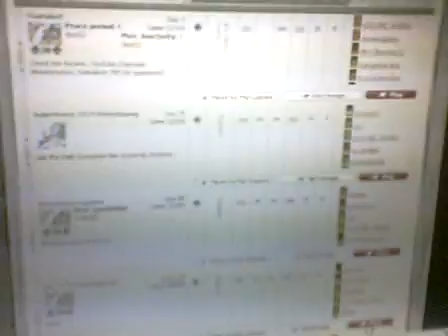Supremacy 1914: My Ongoing games!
If you have any ideas or questions please I.M me :)